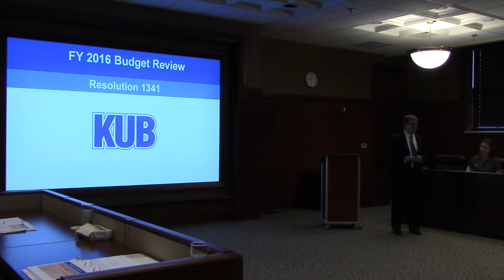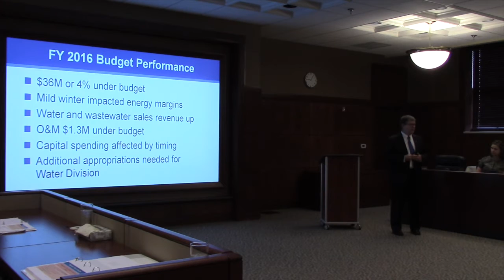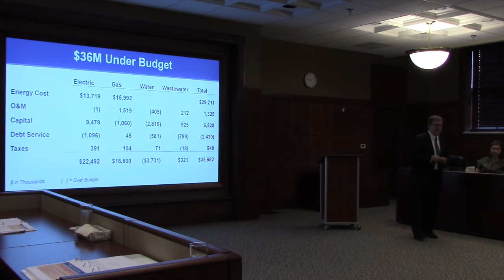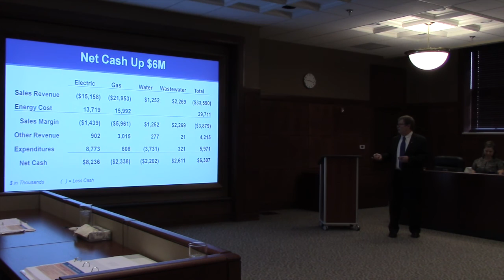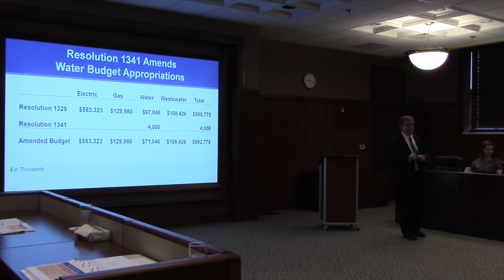KUB April Board Meeting 2016